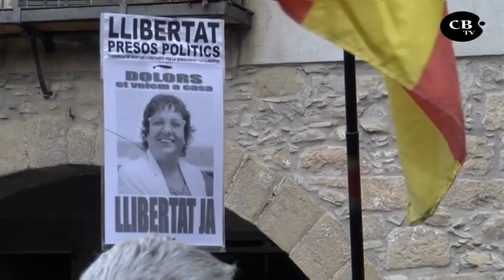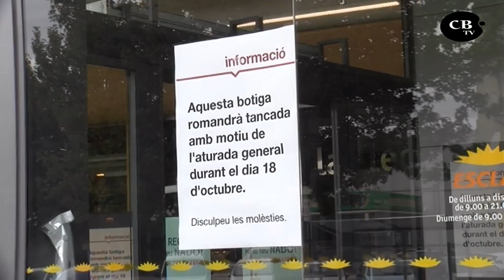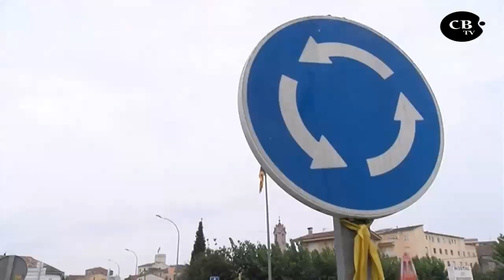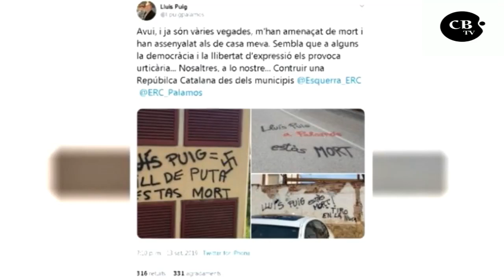Desafiar l'Estat Espanyol amb urnes són més de 10 anys de presó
La Sentència del Procés va caure com una gerra d'aigua freda a un independentisme que el 2019 ha seguit defensant-se d'actuacions judicials en contra.
Resum polític de l'any 2019 emès a TV Costa Brava el 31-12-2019